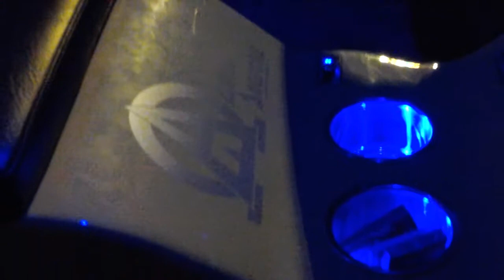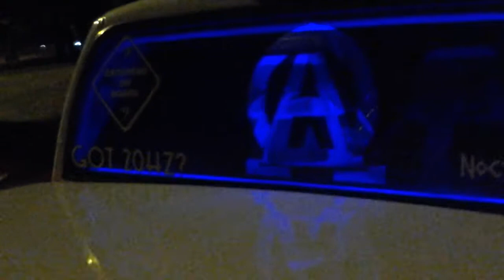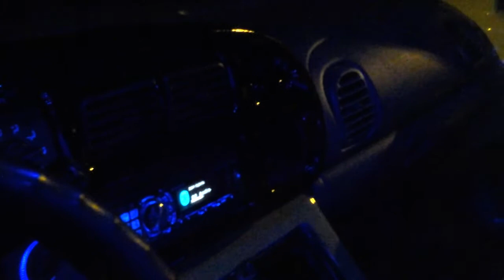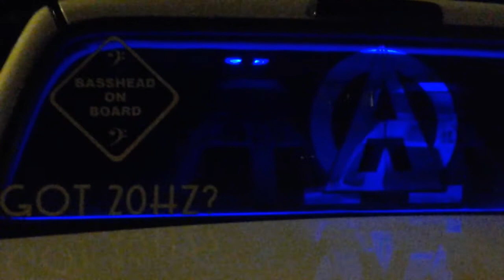CT Sounds Exo 18s Doing Work in the Audio Anarchy Goat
Here's a short, shitty video I took of the Exos playing. I broke my phone today so I couldn't get video at Slammdown but I did manage to take this one tonight. These subs are insane and this video does not do them any justice, lol.